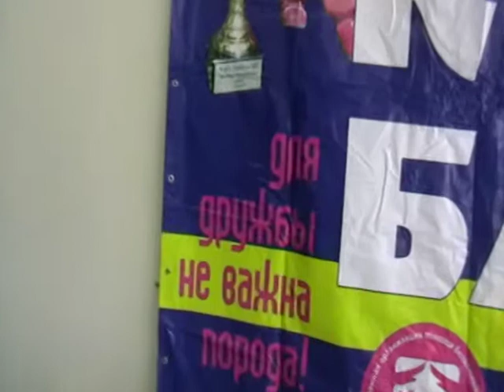04 Свидетельство о Христе MOV004